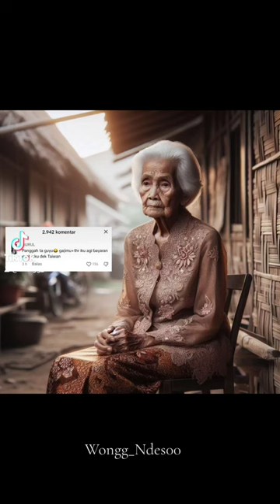viral NURUL TKW Taiwan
Buat Mbak Nurul TKW Taiwan
Gaji lembur kamu emang banyak tapi bisa tidak kamu setiap lebaran berkumpul bareng orang tua